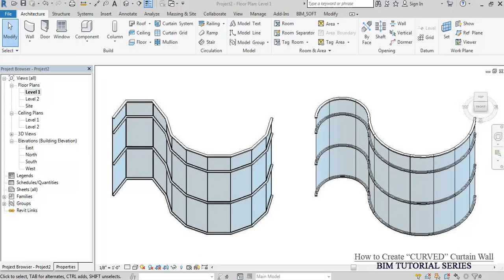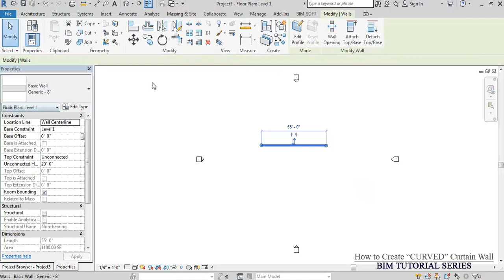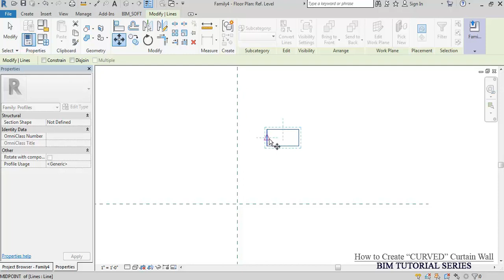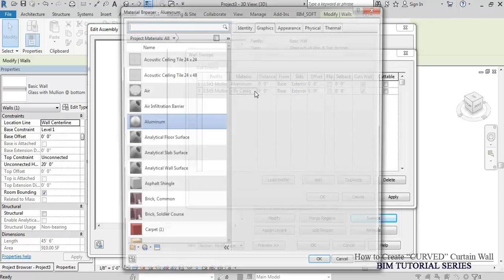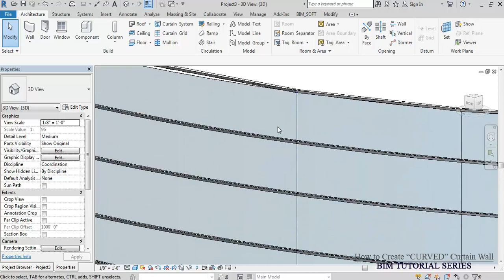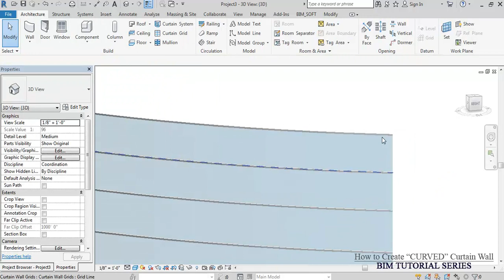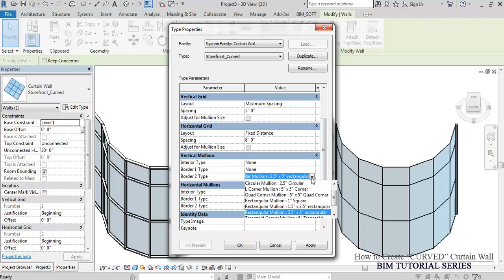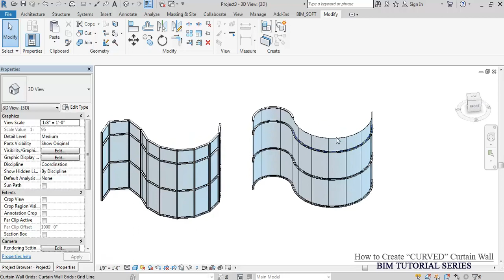How to create "CURVED" Curtain Wall in Revit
This video is meant to demonstrate how we can create a smooth "CURVED" Curtain Wall
in Revit. The Idea of making video on this topic came from the previous video which was meant for various mullion conditions of a curved wall.

Would recommend to watch the complete video step by step so that it could be helpful for you.

Viewers are advised to watch the previous video as well in connection to the curtain wall mullions conflicts. Below is the link for your reference: